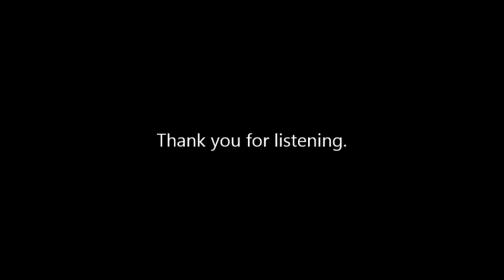Pauline Lee K Days 2015 Audition - "Listen"